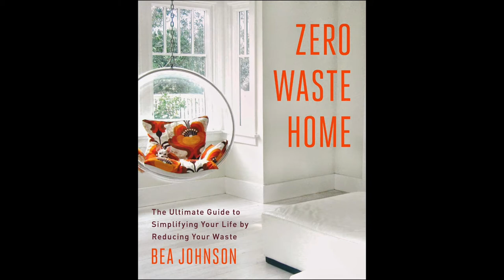How To Live Without Waste (Sailors for Sustainability #5)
Sailors for Sustainability #5 - Zero Waste (DEU)

In Kiel, Germany, we visit "Unverpackt", Germany's first packaging-free grocery store. Founder Marie Delaperrière explains what motivated her to open the store and start a "zero waste" movement.

1️⃣ Sustainable Solutions: Videos about inspiring solutions to sustainability challenges
2️⃣ Logbook Videos: Videos about our sailing adventures
3️⃣ Impressions: Videos about particular aspects of our trip